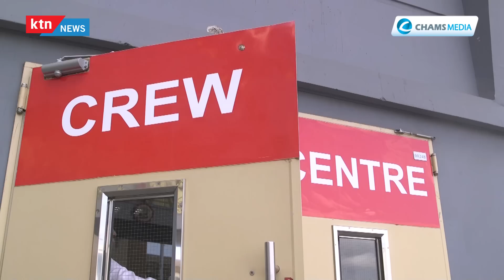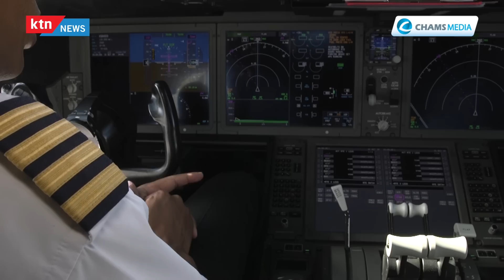Inaugural KQ US Flight Captain Joseph Kinuthia Retires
Celebrated Kenya Airways captain Joseph Kinuthia has retired
after working for Kenya Airways for 42 years. He was in charge of
the historic KQ inaugural flight from Nairobi to New York on October the 28th 2018. His retirement coincided with his last flight from New York to Nairobi on Tuesday 19th February 2019.